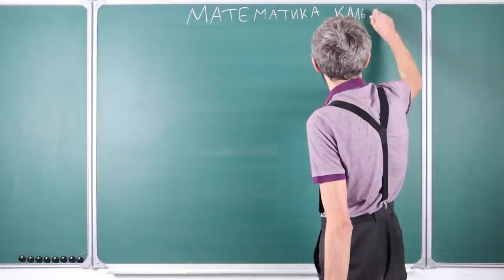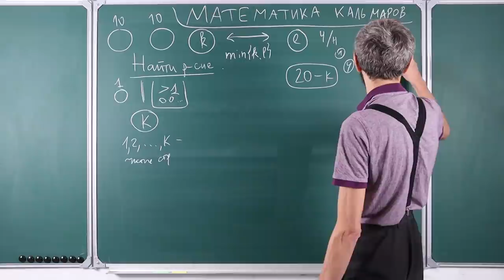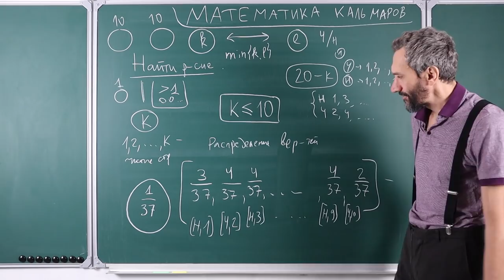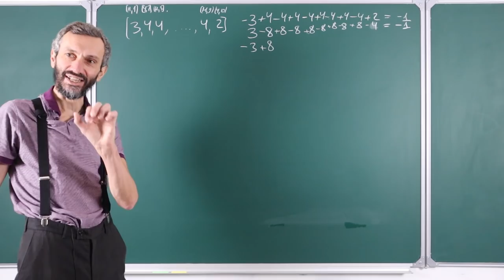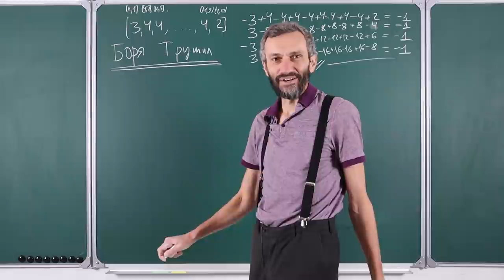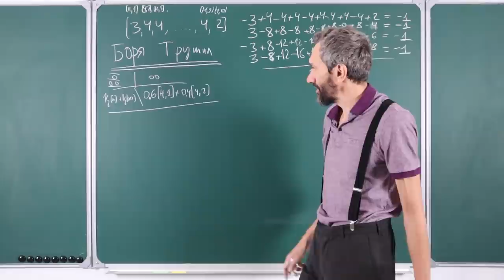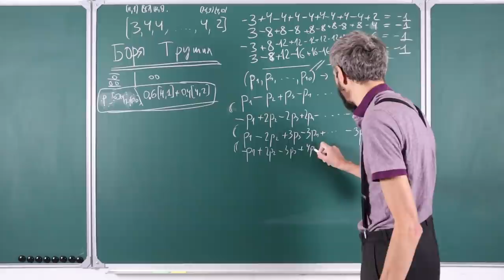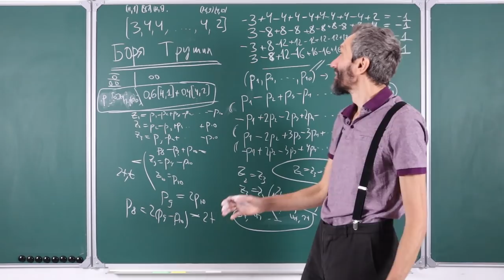ШАРИКИ ИЗ "ИГРЫ В КАЛЬМАРА"